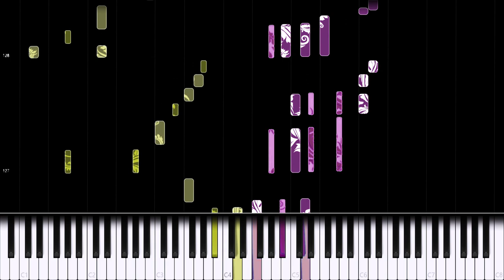BTS: Louder Than Bombs (Piano Cover)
BTS: Map of the Soul: 7 - Louder Than Bombs

BTS did a truly remarkable job at creating a unique yet successful mix of genres with "Louder Than Bombs". The instrumentals very strongly imply a strong and energetic song, but the listener is instead faced with a slow but melodic bollywood-inspired melody line. The song isn't very piano-friendly so I changed up some parts.

Side notes: I won't be able to return to my normal schedule anytime soon, meaning all weekly videos from now on will be posted on random days and times.

What do you think of Monster Hunter: World?